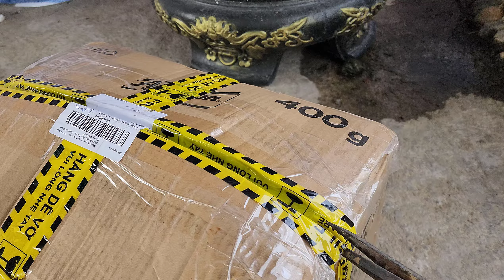Mở 1 Trang Trại Cá Betta Khổng Lồ - 1 Món Quà Từ Miền Trung.Long Đen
Mở 1 trang trại cá betta 1 món quà khổng lồ từ phương xa
868